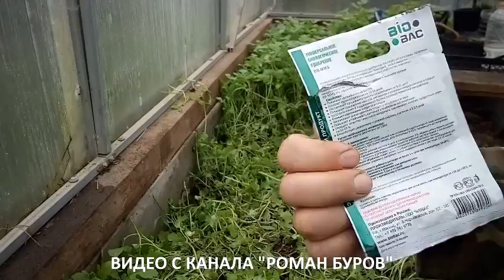СИДЕРАТЫ В ТЕПЛИЦЕ. ПОЛЬЗА СИДЕРАТОВ. Какие сидераты посадить в теплице.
ПРИВЕТ ДРУЗЬЯ! В ЭТОМ ВИДЕО Я РАССКАЗАЛ О МОЕМ ОПЫТЕ ПРИМЕНЕНИЯ СИДЕРАТОВ В ТЕПЛИЦЕ. ЗАДАВАЙТЕ ВОПРОСЫ В КОММЕНТАРИЯХ.